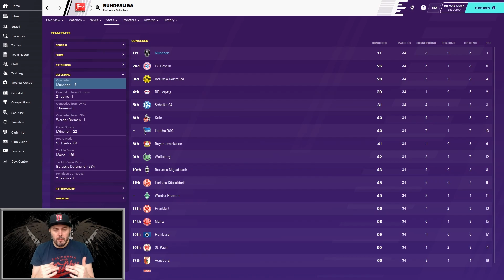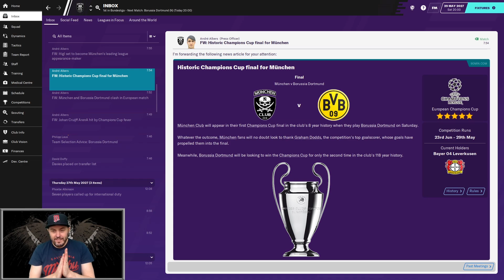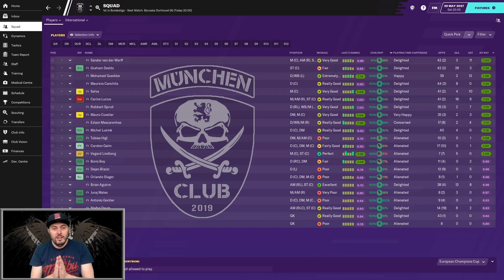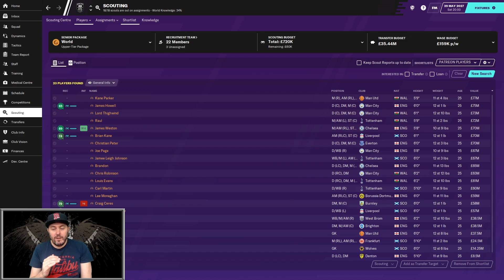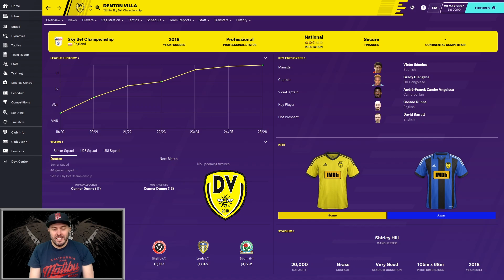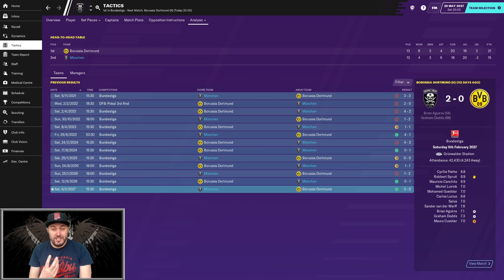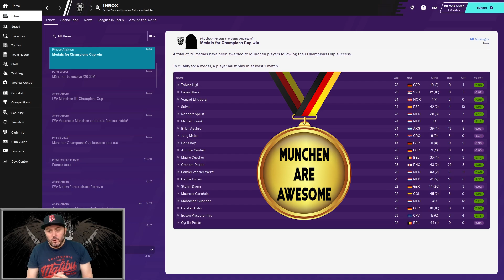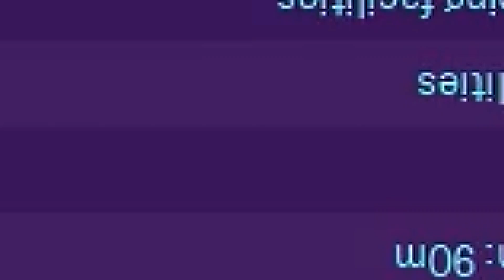FM20 - München Club - Season Eight - Episode Three - Football Manager 2020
Welcome to episode 22 of my new FM20 series where I will be attempting to take the newly formed München Club to the Bundesliga. After the fall of 1860 Munich can we rebuild the fans pride and one day beat our old rival Bayern Munich.